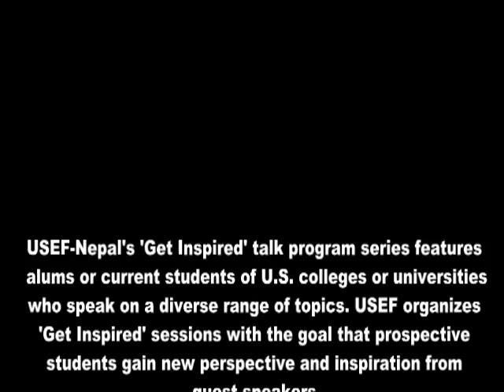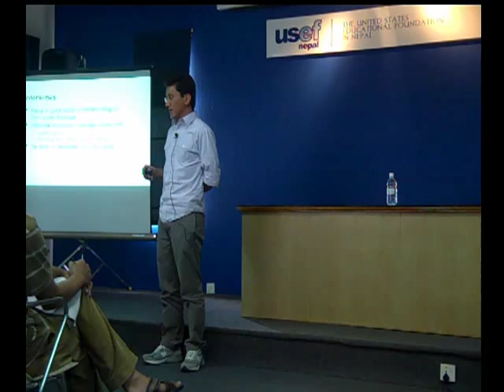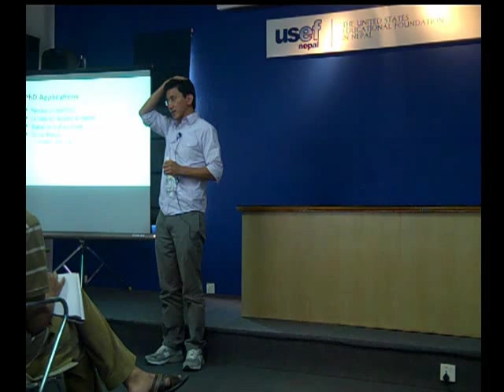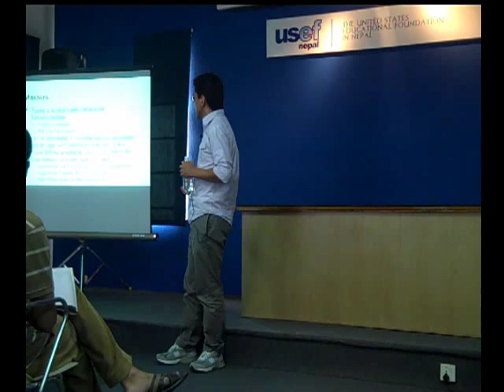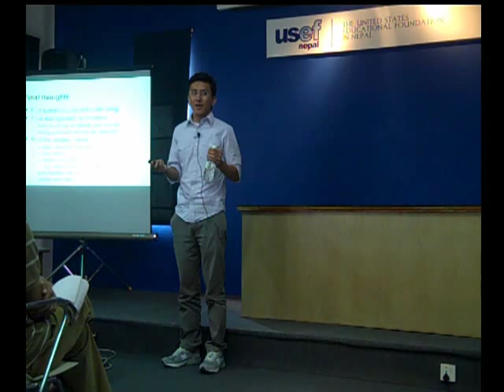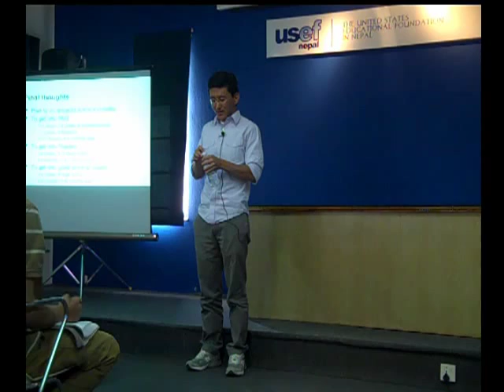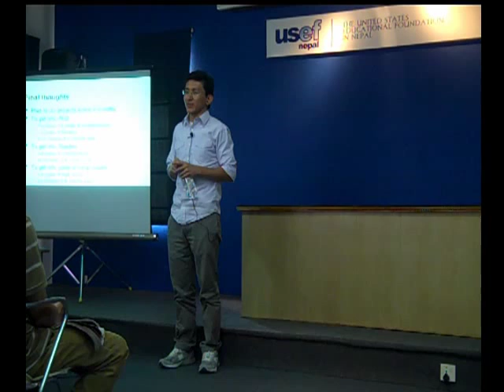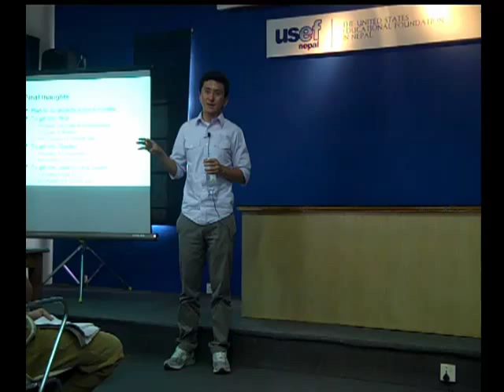GET INSPIRED: "My Journey to Google"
In USEF's next Get Inspired program, guest speaker Mr. Topraj Gurung (PhD, Georgia Institute of Technology), an employee at Google, California, will share strategies on getting into competitive undergraduate and graduate programs in the U.S. He will also talk about strategies he used to start his career at Google. Come and hear his story and get inspired!